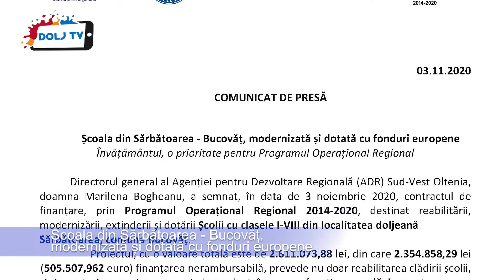Scoala din Sărbătoarea - Bucovăț, modernizată și dotată cu fonduri europene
Școala din satul Sărbătoarea, comuna Bucovăț, intră în renovare.
Proiectul se desfășoară prin Programul Operațional Regional 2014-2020, iar valoarea acestuia se ridica la suma totală de peste 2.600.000 lei, din care contribuția Primăriei Bucovăț este de doar 2%.

Investiția vizează nu doar reabilitarea clădirii școlii, ci și construirea unui nou corp, independent, în care va funcționa o sală de sport, prevăzută cu vestiare și grupuri sanitare.
De asemenea, clădirea actuală va fi extinsă cu spații care vor găzdui o sală de curs și o sală de festivități.